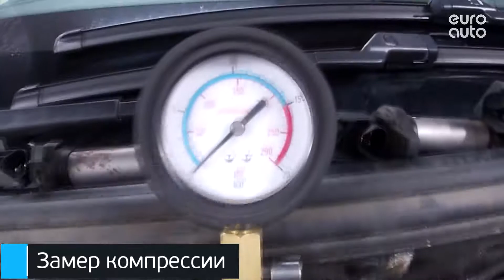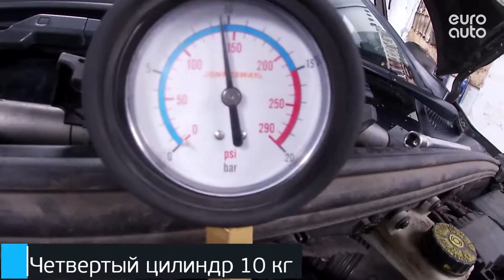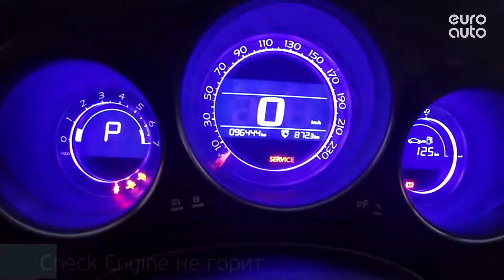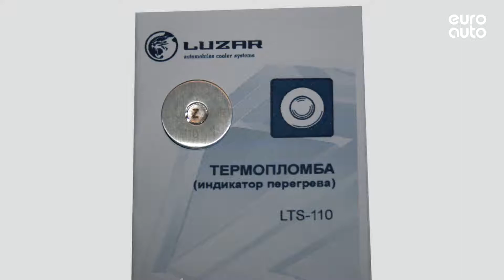Двигатель Citroen,Peugeot для C4 II 2011 после ;C5 2008 после ;3008 2010-2016;DS4 2011-2015;50...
Описание двигателя Двигатель Citroen,Peugeot для C4 II 2011;C5 2008;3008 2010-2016;DS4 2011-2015;508 2010;RCZ 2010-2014;408 2012
1.6Л. 16V ТУРБО 96444КМ. 2013Г. КОМПРЕССИЯ: 1Ц:10.5 2Ц:10 3Ц:10.5 4Ц:10.5 EP6CDT 5F06 ИМЕЕТСЯ ВИДЕО РАБОТЫ ДВИГАТЕЛЯ 0135SZ